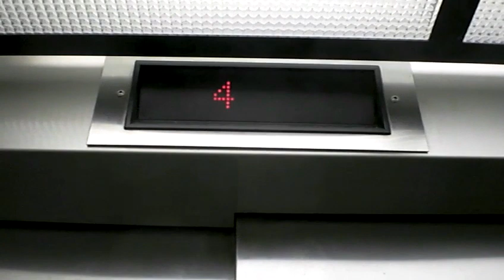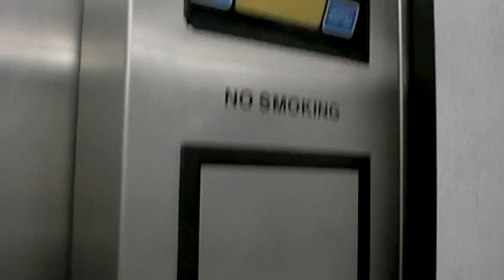Dover Traction Elevator at Grady Memorial Hospital Atlanta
Riding the elevators in the new wing at Grady Memorial Hospital in Downtown Atlanta.